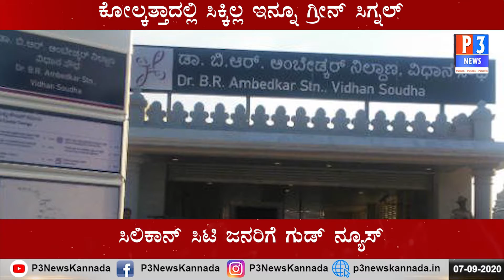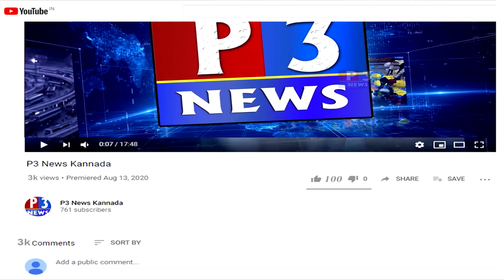ನಮ್ಮ ಮೆಟ್ರೋ ಸಂಚಾರ ಇಂದಿನಿಂದ ಆರಂಭ...